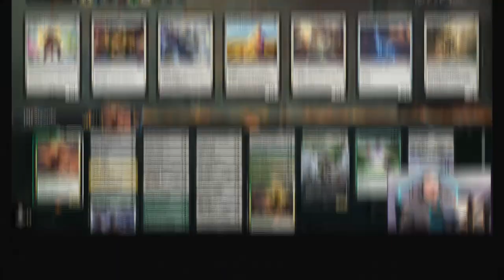Humans Beat Phyrexians? | Historic Brawl Gameplay | Magic: The Gathering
Have we finally found the creature deck to defeat Atraxa in Historic Brawl?

0:00 - Deck Tech
01:59 - Game 1
05:24 - Game 2
11:55 - Game 3
16:26 - Game 4
22:30 - Game 5
27:12 - Game 6
36:57 - Game 7
44:31 - Game 8